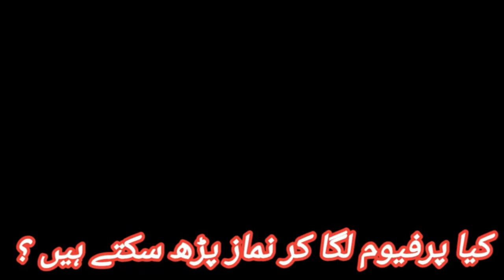Can you pray prayer with perfume on your clothes?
Life With Sahil Alvi is a channel about lifestyle, education, Islamic education and natural photography, natural beauty and benefits of natural herbs.